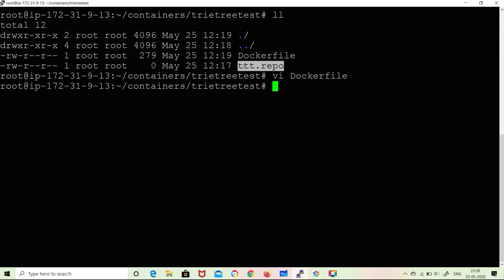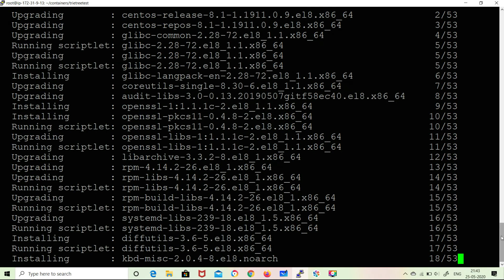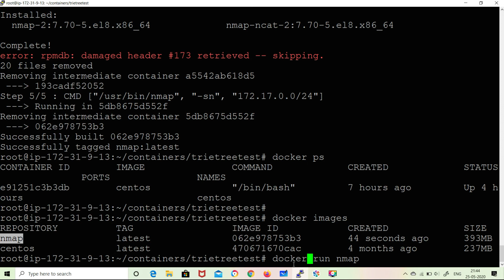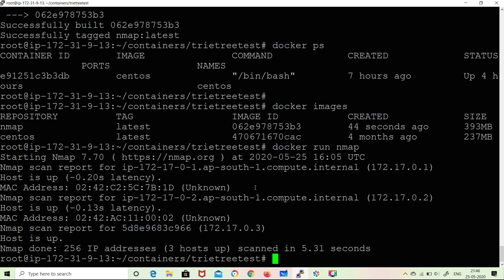Kubernetes in Telugu - Docker Images and Command Overview - 05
Kubernetes in Telugu - Docker Command Overview and Images - 05